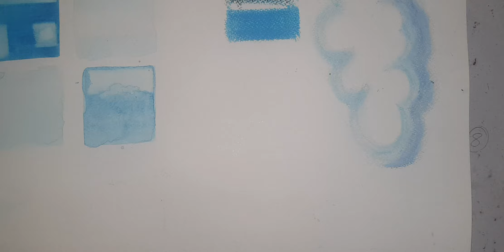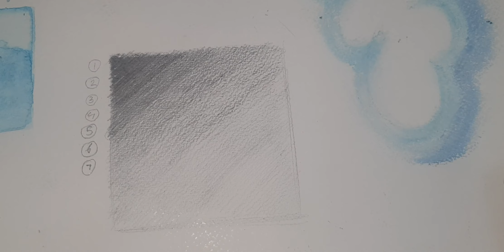Pencil shading overlapping technique/layering technique for beginners